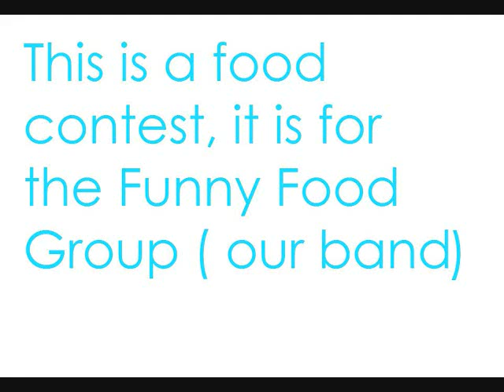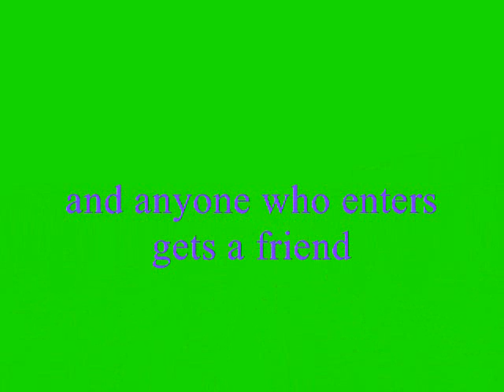Funny Food Group's First Contest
Funny Food Group is me and whitneys band and wed like you to draw some food for us